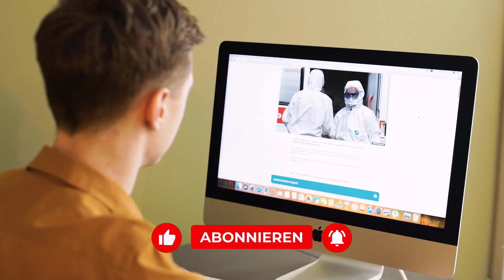Konflikt in der Ukraine: Angriffe auf die Krim - Einsatz fortschrittlicher neuer Waffe | Nachrichten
nachrichten internationale nachrichten#nachrichten aktuell

🔰 Hallo und herzlich willkommen zum NZ Nachrichten Kanal

Konflikt in der Ukraine: Angriffe auf die Krim - Neue hochmoderne Rakete im Einsatz

Die Ukraine beabsichtigt, ihre Offensive im Süden zu beschleunigen. Es wird berichtet, dass bei den Angriffen auf die Krim Dutzende von Menschen ums Leben gekommen sind. Hier sind die aktuellen Entwicklungen.

Aktualisierung vom 26. August, 22:00 Uhr: Gemäß eigenen Angaben hat die Ukraine in dieser Woche eine völlig neue hochmoderne Rakete eingesetzt. Diese führte zu der Zerstörung eines russischen S-400 Luftverteidigungssystems auf der Krim. Die Rakete, hergestellt in der Ukraine, wurde von Olexij Danilow, dem Sekretär des Nationalen Rates für Sicherheit und Verteidigung, im ukrainischen Radio als einwandfrei funktionierend bezeichnet.

Aktualisierung vom 26. August, 20:15 Uhr: Die russischen Angriffe im Konflikt in der Ukraine halten weiterhin an. Der ukrainische Generalstab meldet bis 18:00 Uhr Ortszeit drei Raketenangriffe, 34 Luftangriffe und 34 Angriffe mit Raketenwerfern auf ukrainische Stellungen und Siedlungen. Gleichzeitig setzt die ukrainische Offensivoperation in Richtung Melitopol fort, wobei sich die Armee entlang der eroberten Linien verschanzt.

Aktualisierung vom 26. August, 18:20 Uhr: Trotz der von Russland angekündigten Beendigung des Getreideabkommens mit der Ukraine hat ein Frachter mit Schüttgutladung den Hafen von Odessa verlassen. Laut Angaben des Schiffsverfolgungsdienstes Marinetraffic legte die "Primus" am Samstagmorgen in Odessa ab und ist auf dem Weg nach Varna, Bulgarien. Dies ist bereits der zweite Frachter, der trotz der von Russland erneut verhängten Seeblockade ukrainische Häfen in Odessa verlässt.